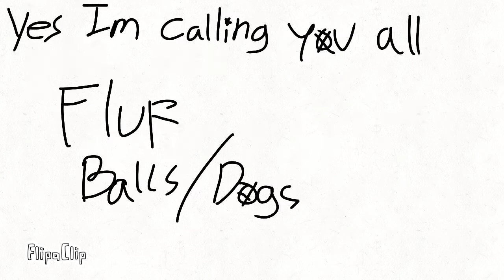THANK YOU SO MUCH FOR 200 SUBS!!!!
And this vid will be stupid if i have 199 subs cuz 1 unsubed QwQ

Thanks again for 200 Operator Signs QwQ